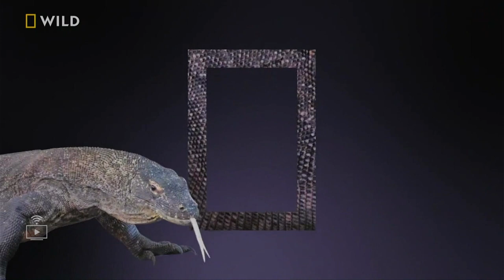National Geographic Wild Asia - Ident [1]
[SEA] National Geographic Wild
National Geographic Partners